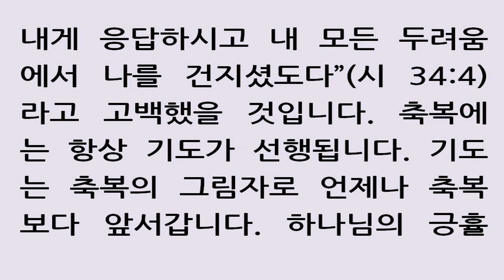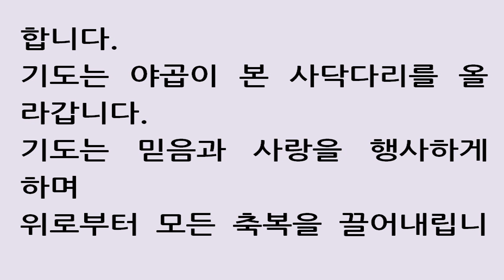"나 주 여호와가 말하노라 그래도 이스라엘 족속이 이와 같이 자기들에게 이루어 주기를 내게 구하여야 할지라" [에스겔 36:37] 2월 19일 스펄전 아침묵상 [복과 기도]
“나 주 여호와가 말하노라 그래도 이스라엘 족속이 이와 같이 자기들에게 이루어 주기를 내게 구하여야 할지라.” [에스겔 36:37]

하나님의 긍휼을 맛보려면 먼저 기도해야 합니다. 이스라엘 역사와 교회사를 돌아보십시오. 그러면 먼저 하나님께 간청함 없이 이 땅 위에 하나님의 크신 긍휼이 임한 적이 거의 없었다는 사실을 발견하게 될 것입니다. 여러분은 자신의 개인적 체험을 통해 이미 이것이 사실임을 발견했을 것입니다. 물론 하나님은 그 동안 여러분에게 셀 수 없을 만큼 많은 은총을 베푸셨을 것입니다. 설사 그렇다 해도 여러분은 하나님의 그 크신 은혜가 임하기 전에 항상 많은 기도를 드렸을 것입니다. 예를 들어 맨 처음 십자가에서 흘리신 그리스도의 보혈을 통해 하나님과 화목했을 때, 그때도 여러분은 많이 기도했습니다. 여러분이 갖고 있는 의심을 없애 주십사고, 비통함과 괴로움으로부터 건져 주십사고, 하나님께 간절히 구했습니다. 그 기도 덕분에 믿음의 확신을 갖게 되었습니다. 말로 다할 수 없이 큰 기쁨을 누리면서 여러분은 그것이 여러분의 기도에 대한 하나님의 응답이라고 생각했을 것입니다. 또 쓰라린 고통 가운데서 건짐을 받고 엄청난 위험 속에서 능력 있는 하나님의 도우심을 받았을 때도 “내가 여호와께 구하매 내게 응답하시고 내 모든 두려움에서 나를 건지셨도다”(시 34:4)라고 고백했을 것입니다. 축복에는 항상 기도가 선행됩니다. 기도는 축복의 그림자로 언제나 축복보다 앞서갑니다. 하나님의 긍휼의 태양이 여러분이 필요로 하는 것들 위에 떠오를 때, 기도의 그림자는 이미 평원 저 아래까지 드리워져 있습니다. 이 말을 다르게 표현하면 이렇습니다. 하나님이 우리에게 베푸실 자비의 언덕을 쌓아 올리실 때, 하나님 자신이 그 뒤에서 빛을 발하실 때는, 우리 영혼에 미리 기도의 그림자를 드리우십니다. 그래서 우리가 기도를 많이 하면 그 간구한 것들이 반드시 응답되어 하나님이 자비를 베풀어 주실 거라는 확신을 얻고 안심할 수 있게 해주십니다. 기도는 이렇게 해서 우리가 받은 축복이 얼마나 소중한 것인지 알게 해줍니다. 만일 우리가 구하지 않았는데도 축복을 받게 된다면 우리는 그 축복을 대수롭지 않게 생각할 것입니다. 그러나 기도한 후에 하나님의 긍휼을 받으면 그 긍휼은 다이아몬드보다 더 귀하게 여겨집니다. 물론 우리가 구하는 것은 모두 다 소중한 것들입니다. 그러나 우리가 그것들을 위해 간절히 구할 때까지는 그것이 얼마나 소중한지 진심으로 깨닫지 못하는 법입니다.

“기도는 시커먼 구름을 물러가게 합니다.
기도는 야곱이 본 사닥다리를 올라갑니다.
기도는 믿음과 사랑을 행사하게 하며
위로부터 모든 축복을 끌어내립니다.”
February 19

"Thus saith the Lord God: I will yet for this be inquired of by the house of Israel, to do it for them" (Ezekiel 36: 37).

Prayer precedes mercy.  Turn to sacred history, and you will find that scarcely ever did a great mercy come to this world unheralded by supplication.  You have found this true in your own personal experience.  God has given you many an unsolicited favor, but still great prayer has always been the prelude of great mercy with you.  When you have had rapturous joys, you have been obliged to look on them as answers to your prayers.  When you had great deliverances out of trouble and mighty help in danger, you have been able to say, "I sought the Lord, and he heard me, and delivered me from all my fears" (Psalm 34: 4).  Prayer is always the preface to blessing.  When the sunlight of God's mercies rises on our necessities, it cast the shadow of prayer far down on the plain.  Prayer is connected with the blessing to show us the value of it.  If we had the blessings without asking for them, we would think them common things.  Prayer makes our mercies more precious than diamonds.  The things we ask for are precious, but we do not realize their preciousness until we have sought for them earnestly.
2월 19일

제목 : 내게 구할 찌라

요절 : "나 주 여호와가 말하노라 그래도 이스라엘 족속이 이와같이 자기들에게 이루어 주기를 내게 구하여야 할지라."(겔36:37)

기도는 긍휼(은총)보다 앞 서는 것입니다.(즉 은총을 위하여 먼저 기도해야 합니다)  하나님의 섭리의 역사를 돌아보십시오. 그러면 우리는 먼저 하나님께 간구함이 없이(즉 하나님께 고해짐이 없는 상태에서)어떤 위대한 은총이 이 세상에 임한 적이 거의 없다는 것을 알게 될 것입니다. 그대는 그대 자신의 개인적 경험으로 이 진실(사실)을 이미 알았을 것입니다. 하나님은 그대에게 그대가 구하지 않은 많은 은총을 스스로 베풀어 주셨습니다. 그러나 그럼에도 위대한 기도는 그대에 대한 위대한 은총의 전주곡이었습니다.(즉 그대는 먼저 큰 기도를 드린 후 큰 은혜를 받았던 것입니다)

그대가 환희의 큰 기쁨들을 얻었을 때, 그대는 기쁨들을 꼭 그대의 기도의 응답으로 생각했을 것입니다. 그대가 환난 속에서 큰 구출을 받고 위험 속에서 능력의 도움을 받았을 때도, "내가 여호와께 구하매 내게 응답하시고 내 모든 두려움에서 나를 건지셨도다."(시34:4)라고 고백했을 것입니다. 기도는 언제나 축복을 위한 서송(序誦)입니다.(즉 축복에는 항상 기도가 선행됩니다)  하나님의 은총의 햇빛이 우리들이 필요로 하는 것들(our necessities)위에 떠오를 때, 기도의 그림자는 멀리 아래의 평원까지 드리워져 있습니다.(역자주1)

기도는 그 가치를 우리에게 보이기 위하여 항상 축복과 연결됩니다.(즉 기도야 말로 축복을 생산하는 생산적 노동입니다)  만일 우리가 축복들을 구하는 기도없이 축복을 받는다면 우리는 그 축복들을 보통일(대수롭지 않은 일)로 생각할 것입니다. 기도는 우리가 받은 은총을 다아아몬드 보다 더 소중하게 만듭니다. 물론 우리가 구하는 것들은 다 소중합니다. 그러나 우리가 그것들을 진정으로 구할 때에야 그들의 귀중성을 알게 되는 것입니다.(즉 진정으로 그것들을 구할 때 까지는 그 소중성을 모릅니다)

주1 햇빛과 그림자

  이 글에서 스펄젼(C.H.Spurgeon)은, 표현의 기교로서, 우리들의 기도와 하나님의 은총을 표리상응(表裏相應)의 관계로 말하고, 또 은총(mercies)=햇빛(Sunlight), 기도(prayer)=그림자(shadow)로 각각 은유적(metaphorical)인 표현을 대칭시켰다. 그리고 그는 햇빛이 비췰 언덕이 높으면 그 언덕 뒤의 그림자도 길 듯이 우리들이 받는 은총(햇빛)이 큰 만큼 기도(그림자)도 그 만큼 클 것이라는 것을 의미하였다.